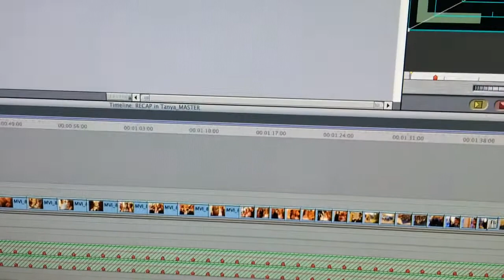Wedding Video Sample